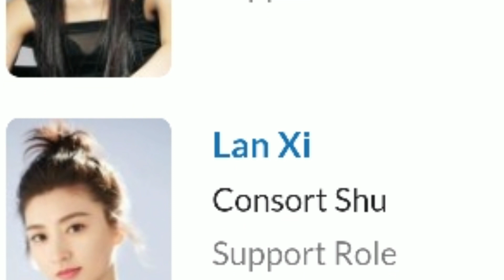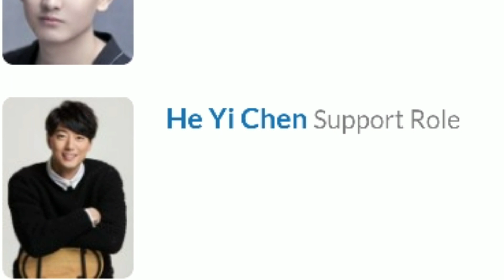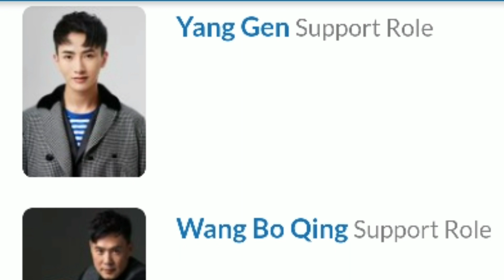The Blooms at Ruyi Pavilion 2020 Cast Real Ages And Name, Chinses New Dramas Release Date Episode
The Blooms at Ruyi Pavilion 2020,
The Blooms at Ruyi Pavilion Cast,
The Blooms at Ruyi Pavilion Cast Real Ages,
The Blooms at Ruyi Pavilion Cast Real Names,
The Blooms at Ruyi Pavilion Cast Real Ages And Name,
The Blooms at Ruyi Pavilion Release Date,
The Blooms at Ruyi Pavilion New Chinese Dramas 2020,
The Blooms at Ruyi Pavilion episode,
The Blooms at Ruyi Pavilion All Episodes,
The Blooms at Ruyi Pavilion Episodes 2020,
The Blooms at Ruyi Pavilion Trailler,